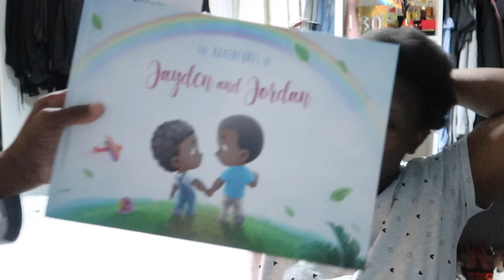EVENING VLOG WITH THE FAMILY,still in pain BUT I STILL HAVE TO LOOK AFTER THE BOYS